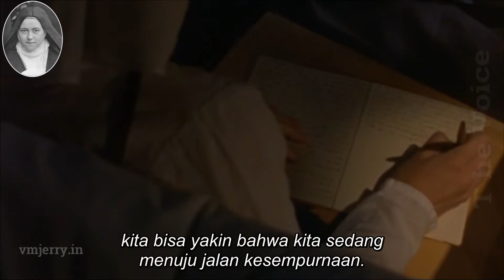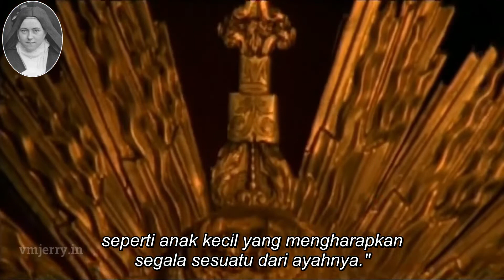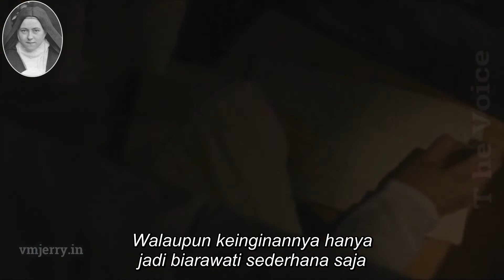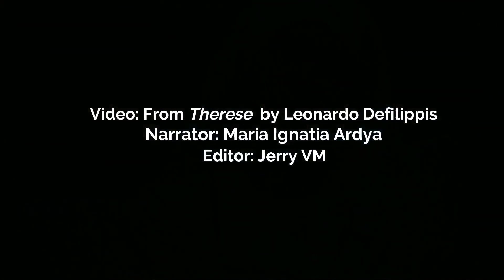JALAN KECIL ST THERESIA KANAK KANAK YESUS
“Kekudusan bukanlah tentang melakukan hal-hal kesalehan, melainkan menyerahkan sepenuhnya ke tangan Allah, menyadari kelemahan kita, namun tetap yakin dan percaya akan kemurahan Allah Bapa, ” demikian Santa Theresia dari Lisieux atau lebih dikenal dengan Santa Theresia dari Kanak-kanak Yesus dalam JalanKecil Rohaninya.

Dilahirkan dengan nama Marie-Françoise-Thérèse Martin pada 2 Januari 1873, dia meninggal di usia 25 tahun pada 30 September 1897. Apa yang membuat biarawati ini bisa dikanonisasi sebagai santa pada usia yang relatih muda?

Original Video:
The Little way of St Therese of Child Jesus